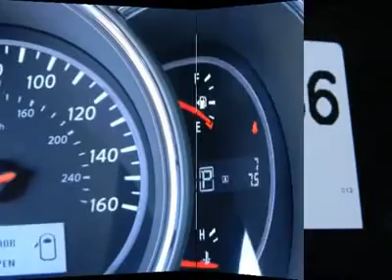2012 NISSAN MURANO Costa Mesa, CA 2223736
2012 NISSAN MURANO Costa Mesa, CA
Stock# 2223736